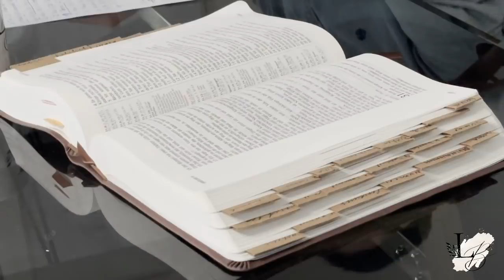Kleidung der Frauen — Bei wem liegt die Verantwortung?